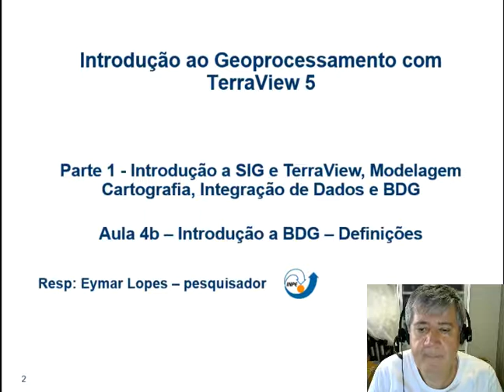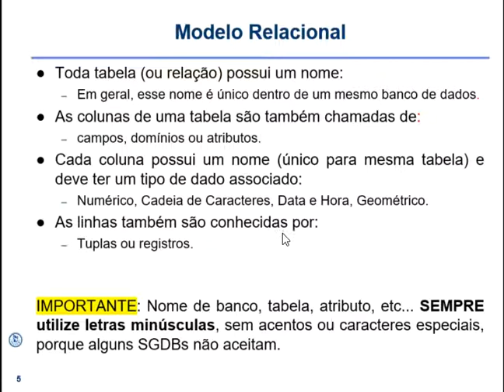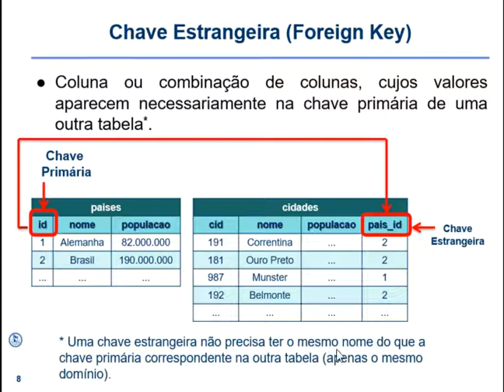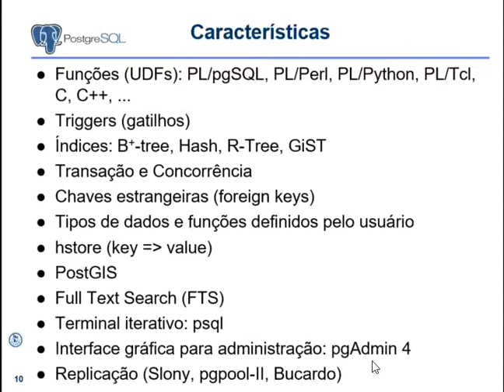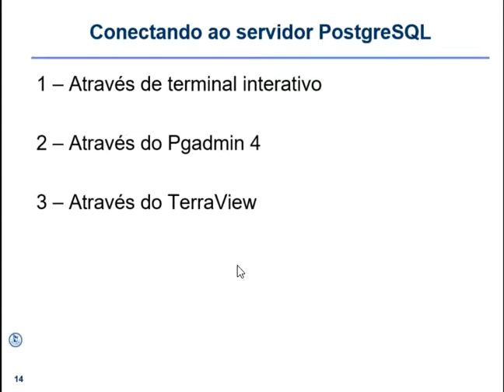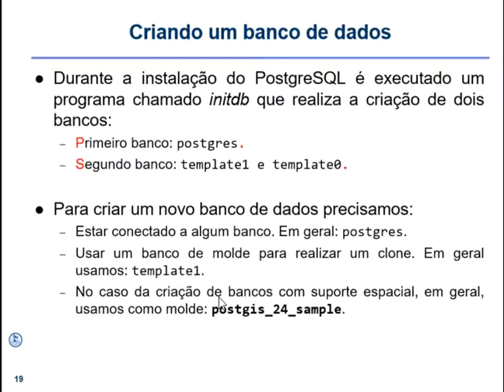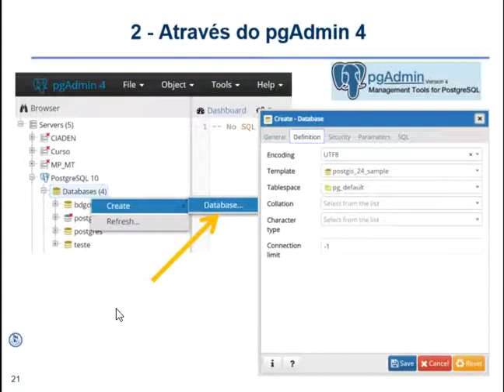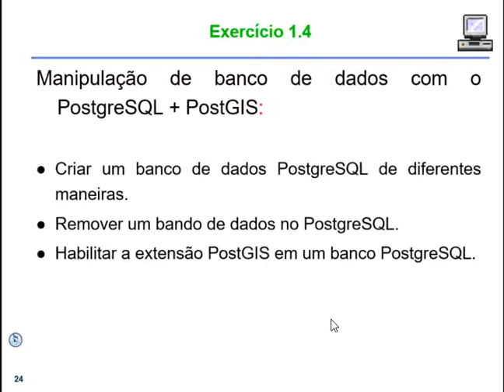P1 A4b Intro BDG Definicoes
Curso Online SELPER - Eymar Lopes